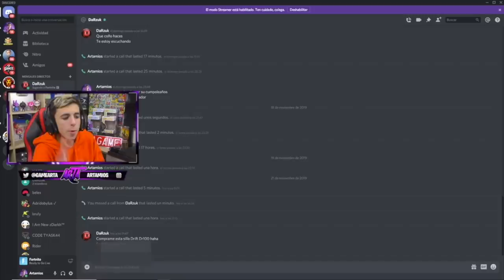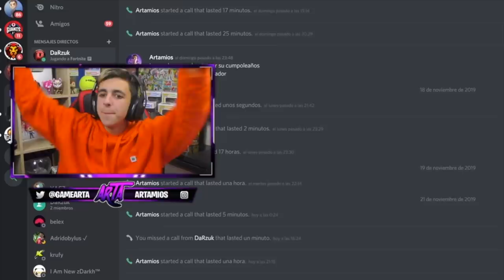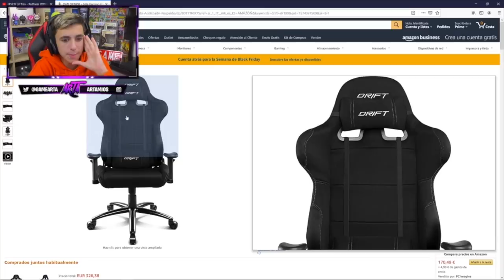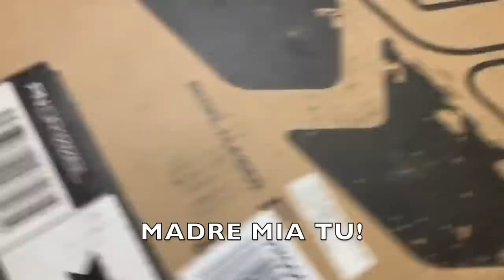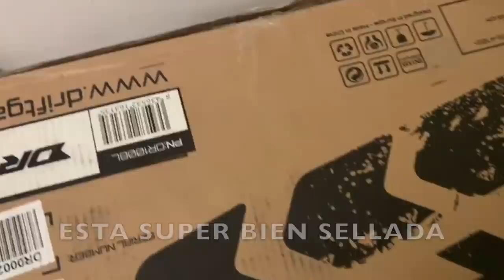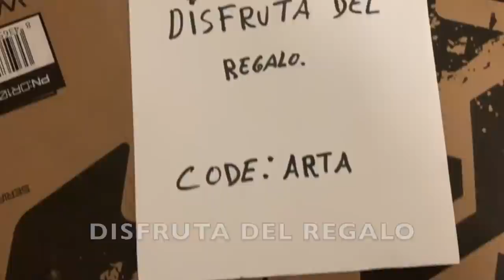Le hago un REGALO a MI AMIGO por su cumpleaños en la vida real y se emociona mucho...😱(Fortnite)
🔥Resumen del video:
                                              📌📍METAS📍📌